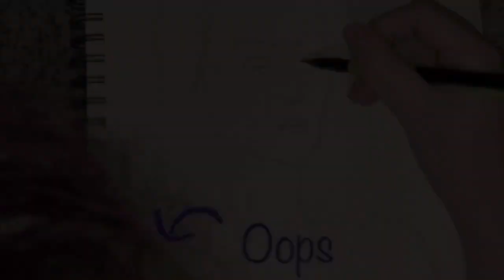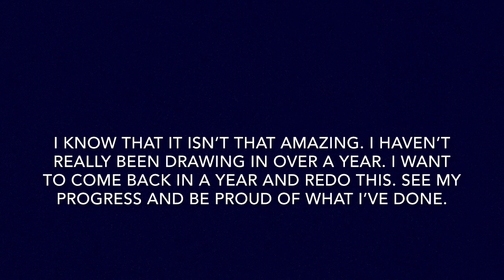Drawing Ming-Na Wen when I haven’t drawn anything in months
I drew a picture. It’s not amazing, but in a year, I will draw it again.